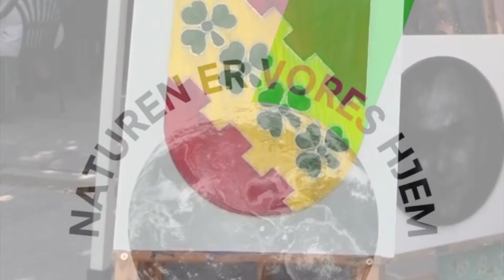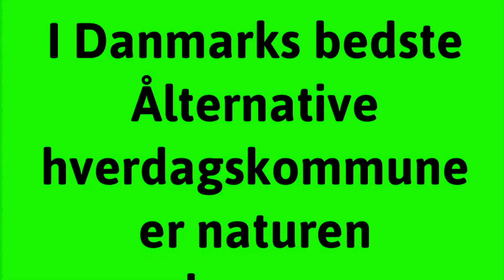Ken Patrick Petersson - spidskandidat fra Alternativet - kommunalvalg-21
Bjørnø Irina (BI) - din kandidat til lokalvalg-21. Alternativet - mindre CO2 - mere liv. Stem med dit hjerte! Om Bjørnø Irina (BI)